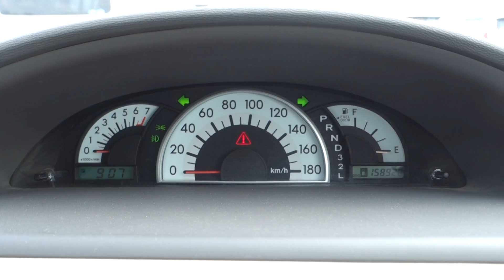Japanese Used Cars!2007 Toyota Raum NCZ20 G PKG We are Carused.jp!!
Ref no SDW00308
Model code NCZ20
Registration Year/Month 2007/3
Mileage 158,919km
Transmission AT
Fuel Petrol
Engine size 1,500 cc
Engine code unknown
Steerings Right
Drivetrain 2WD
Doors 5
Seats 5
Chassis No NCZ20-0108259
Dimension (LxWxH) 4.045 x 1.69 x 1.535m
Grade G PKG